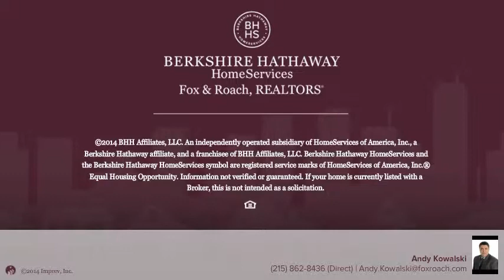11 STONYBROOK DR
Andy Kowalski Berkshire Hathway HomeServices, Fox & Roach - New Hope